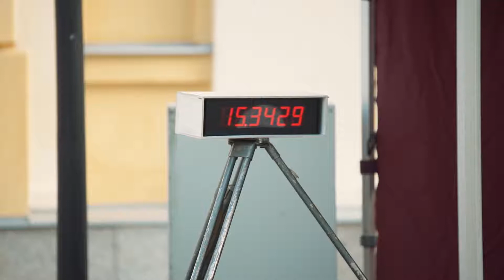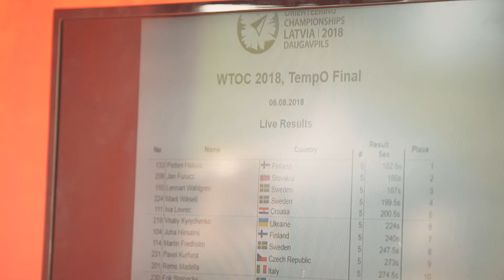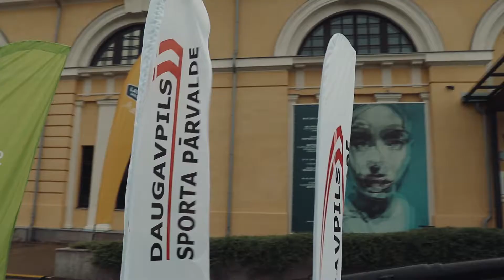WTOC 2018 Daugavpils Tempo. Stārptautīskās orientēšanas sacensības WTOC.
Stārptaitīsko orientēšanas sacensību WTOC 2018 filmēšana. Daugavpils, Latvija. Imidža/ oficiālais pārstāves video.

Съёмка международных соревнований по ориентированию среди инвалидов в г. Даугавпилс, Латвия. Август 2018 года. Имиджевый/официальный представительский ролик.

Sony a7S
Canon 200D